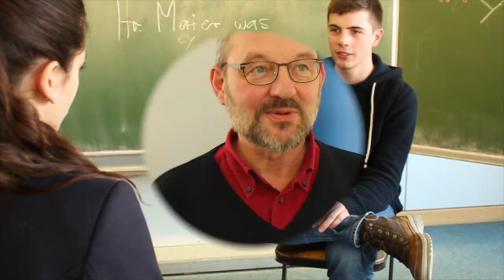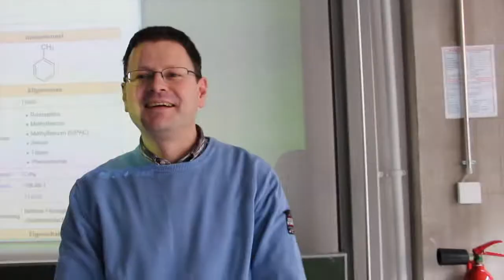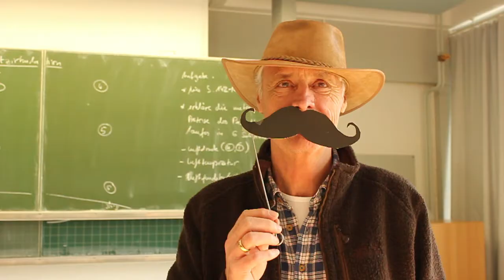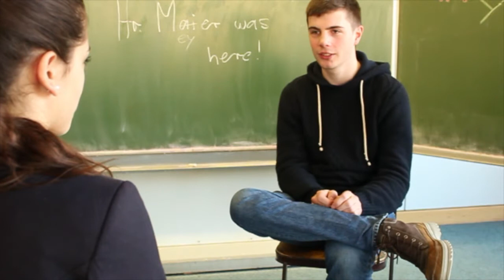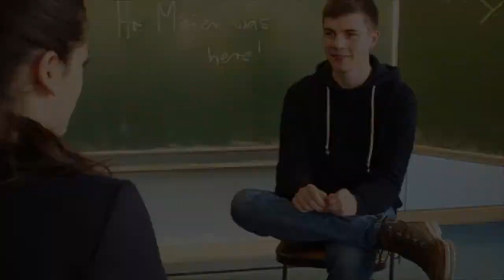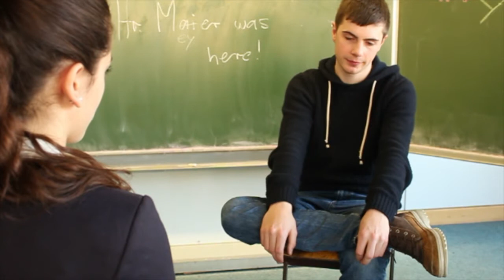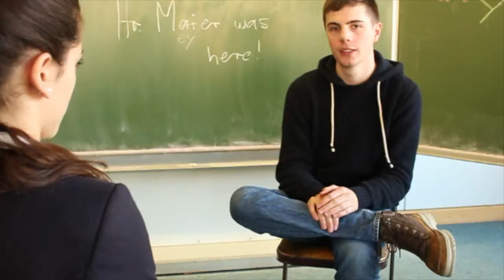Findet Wolfi - Friedrich-Hecker Gymnasium 2016 Performancenight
FHG Abitur 2016 Performancenightfilm des Erdkundeleistungskurses. Die Schüler sind auf der Suche nach ihrem Lieblingslehrer Herr Meyer.